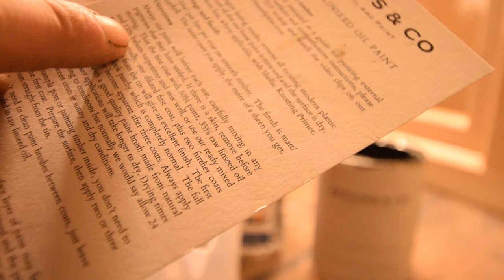Fitting a Wooden Window & Painting with Linseed Paint | No.9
A step in the right direction getting a double glazed window installed into my temporary bedroom. It's a shame to remove the cast iron crittall window but it's been creating a torrent of damp, I'll use the pieces somewhere else.

I'm endeared with the green, linseed paint for the new wooden window, I've chosen a linseed oil paint as I like it for the same reasons I like hot lime mortars, it breathes.
After seeing and reading so much about modern plastic paints cracking prematurely, plus trapping moisture into wood thus making it rot quickly; I thought it was a no brainer to use a linseed oil based paint.
Like with many of these natural materials, a wonderful byproduct is that it is good for the environment.

The window is from wooden windows online, I'd prefer to have sourced one locally from a joiner but the convenience of putting my measurements in and the quick delivery (one week) pulled me in. The window is made from a soft wood, engineered redwood / pine.

Inside, a load of the recent hot lime plaster which goes onto of the wood fibre board had become saturated. Interestingly, it had weathered the storm remarkably well, the lime plaster has been letting the water evaporate without any problems.